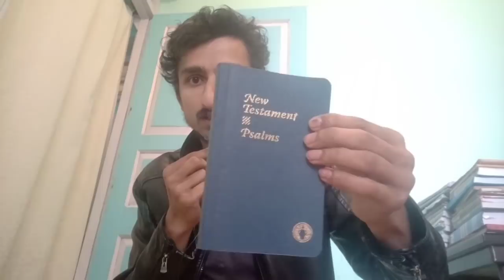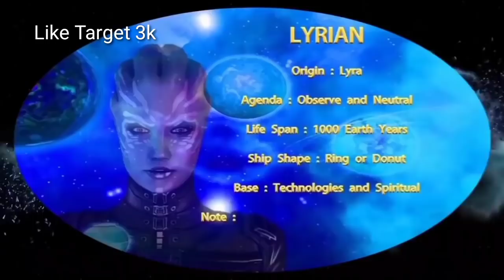How Elohim Created Adam & Eve, War with Lucifer Beings, & Tree of Life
In this channeled session, Archangel Michael reveals some of the unknown things about the true Adam and Even events. It is not like the usual, it has so much info about Elohims, Lucifer and Adam and eve creation.